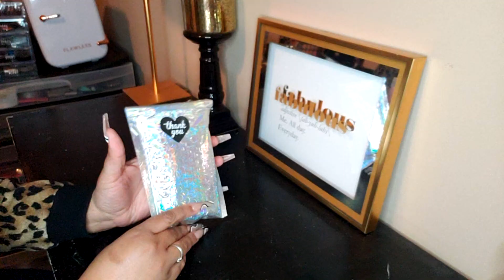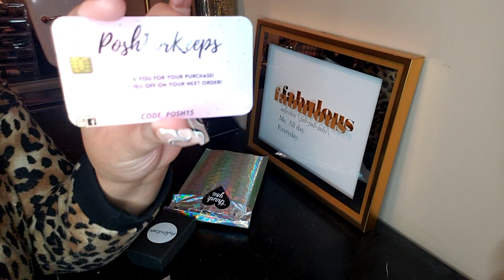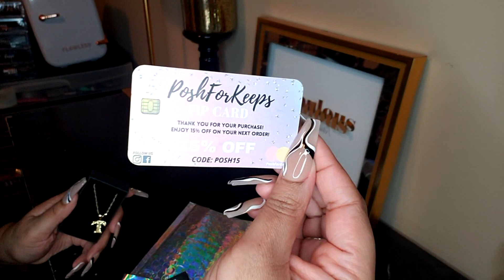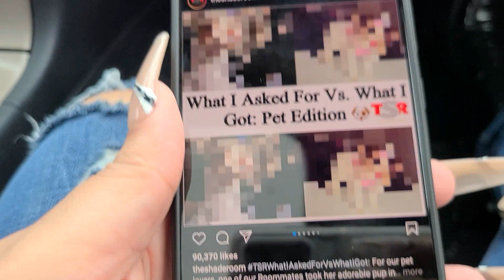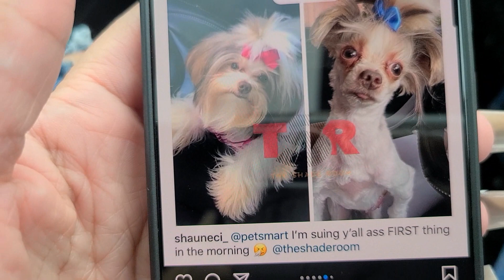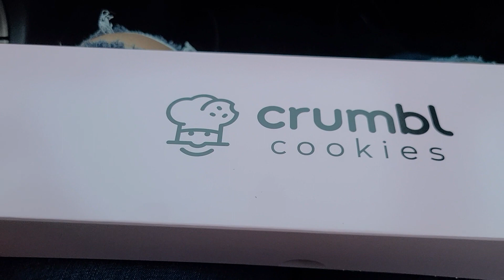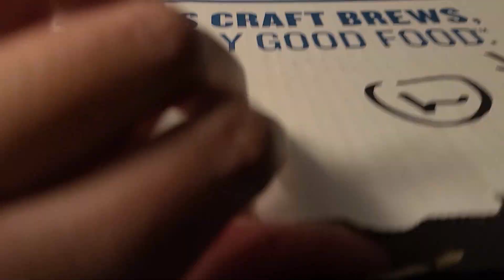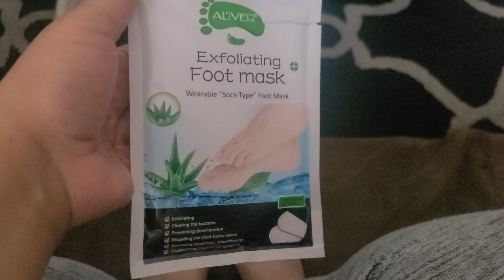WEEKEND VLOG: RIDE WITH ME|MINI NAIL VLOG|NEW COOKIE SPOT & MORE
HELLO EVERYONE,

WELCOME BACK TO THE CHANNEL, I REALLY HOPE YOU  ENJOY THIS VLOG TILL NEXT TIME BYE.